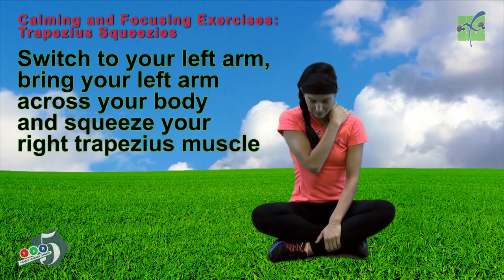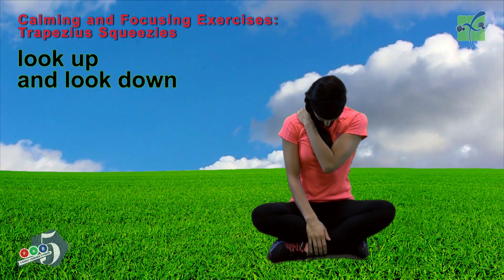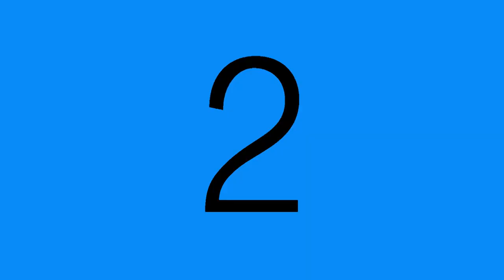PE, Grades 4-5, Week 3 - Activity Breaks